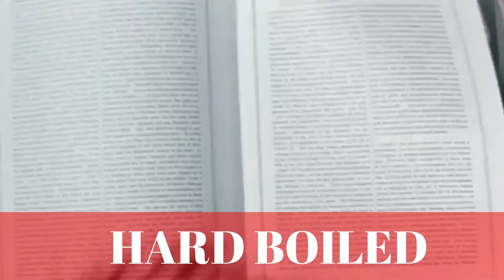The Ultimate List of Top 10 Action Movies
Top 10 action movies ever made

Here is a list of awesome action movies you can watch right now to divert your attention in these stressful times.

best action movies ever
Here are the best action movies ever made.
Action is a time-honoured genre. Here is a list of awesome action movies you can watch right now to divert your attention in these stressful times.

I have included action movies that have a coherent plot and well-rounded characters. After all, just action is rarely enough. We also need a good story and relatable characters in order to fully enjoy an action movie

Check out the new videos too :

Best spy movies